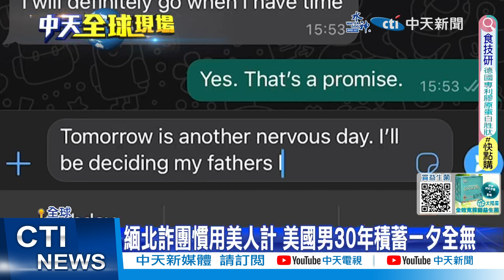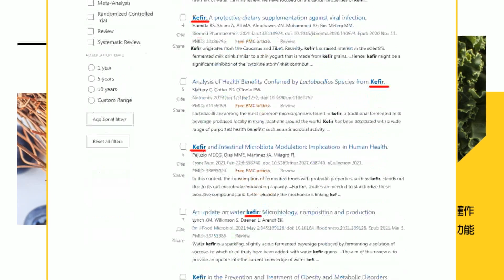【每日必看】暗喻戰爭將起? 以色列拍影片模擬韓女被擄走｜紐約跨年維安嚴 警方:嚴防親巴抗議威脅 20231229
00:00 以模擬韓女遭暴徒擄走影片 韓外交部:不適當
01:46 暗喻戰爭將起? 以色列拍影片模擬韓女被擄走
02:36 紐約跨年維安嚴 警方:嚴防親巴抗議威脅
03:09 戰爭進入第三個月 以色列經濟受衝擊
03:41 人道救援車隊進加薩 直擊數千平民急盼物資
05:15 緬甸.泰國將聯手打詐 CNN直擊KK詐騙園區
06:10 台灣一年遭詐高達50億 CNN:詐團手伸美國
07:30 被騙"豬仔"受迫從事詐騙 沒"業績"就遭虐